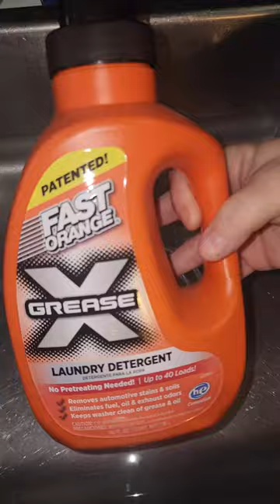Full video of these nasty rags.